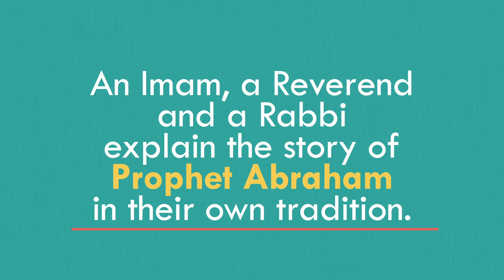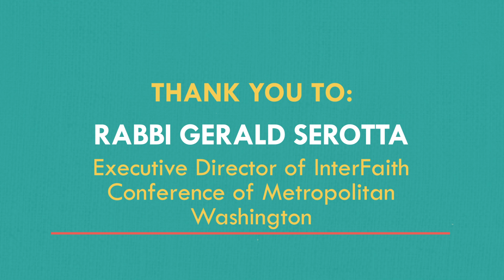An Imam, A Reverend, A Rabbi:The Story of Abraham - Qurbani 2019 - Islamic Relief USA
An Imam, A Reverend, and a Rabbi recount the story of Prophet Abraham in their own tradition.

We often focus on the differences between our religions and forget the bigger similarities we have in common. The story of Prophet Ibrahim demonstrates this commonality between the religions of Islam, Christianity, and Judaism.

Thank you to Professor Daoud Nassimi, Reverend David Beckmann, and Rabbi Gerald Serotta